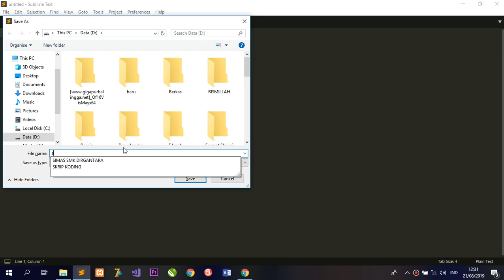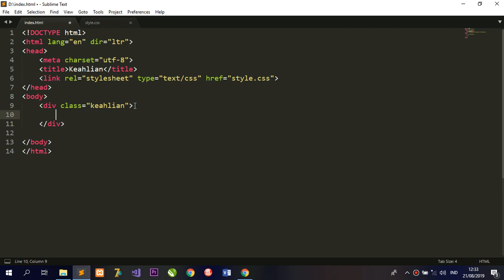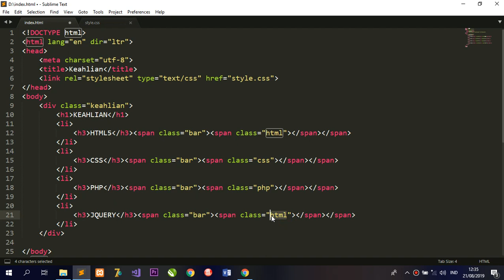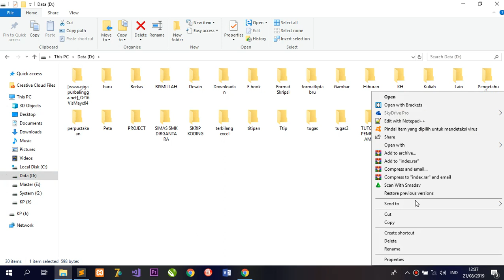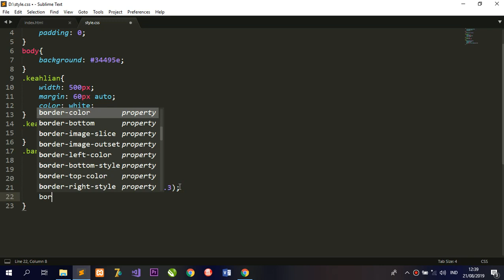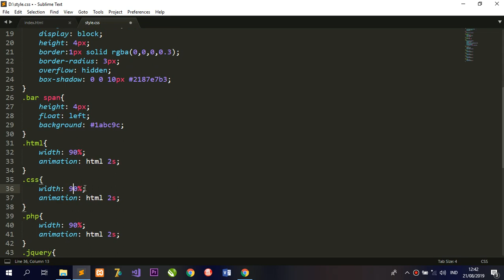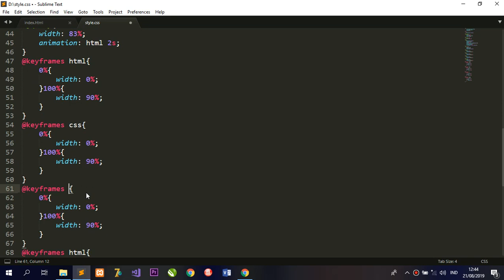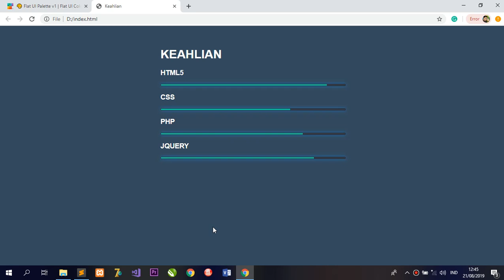MEMBUAT ANIMASI BAR DENGAN HTML DAN CSS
Video tutorial ini menjelaskan mengenai cara membuat animasi bar dengan menggunakan HTML dan CSS.

KOMENTAR serta aktifkan lonceng agar tidak ketinggalan video terbaru berikutnya.
Terima kasih.